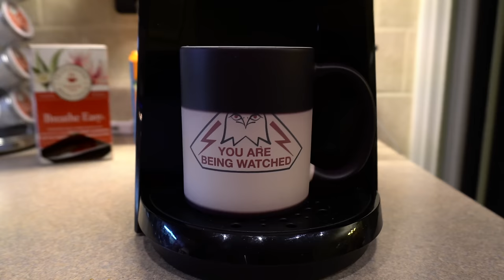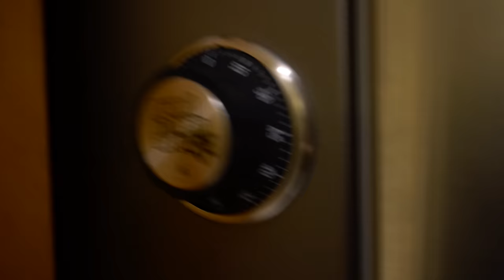ULTIMATE GTA 5 ROCKSTAR GAMES GIFT BAG UNBOXING!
Enjoy gaming videos?! Check out the gaming channel!